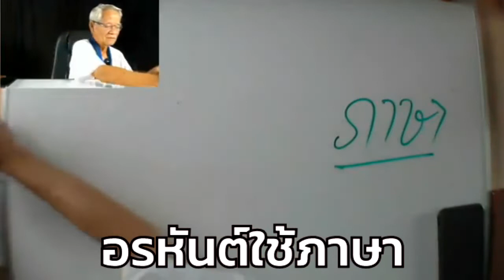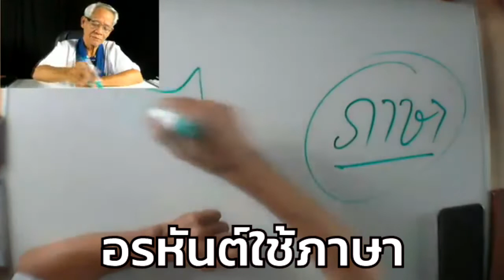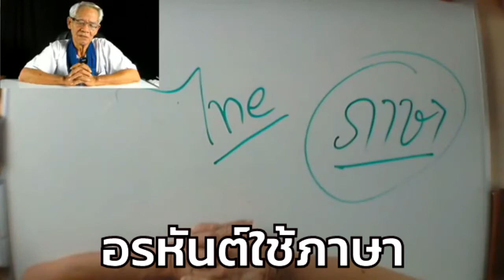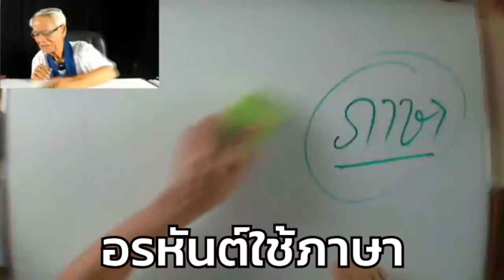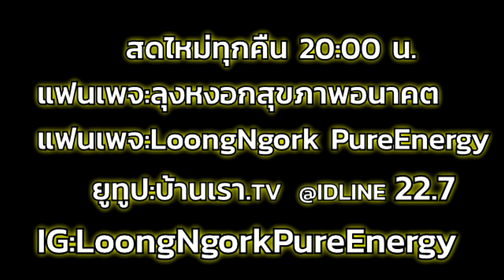อรหันต์ใช้ภาษา I PasaLoongNgorkKikkok I 090863 I 24Hrs